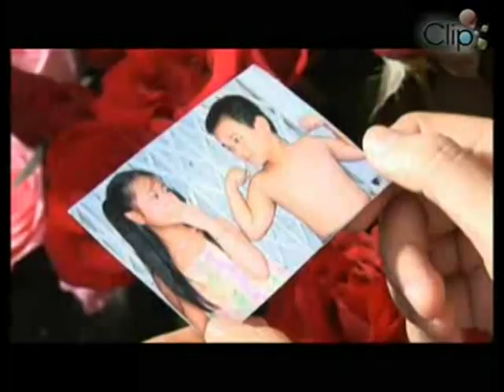Anh Qua Kho Phai Khong Em - Doan Viet Phuong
Update: Oct 2012

WOW 120,000 views. Thank you all. Keep listening to more music.

Anh quá khờ phải không Em - Đoàn Việt Phương

Video ends at 4:51

Everyone Enjoy, Moi ban enjoy nhe
Feel free to spread the video!  - jellofast